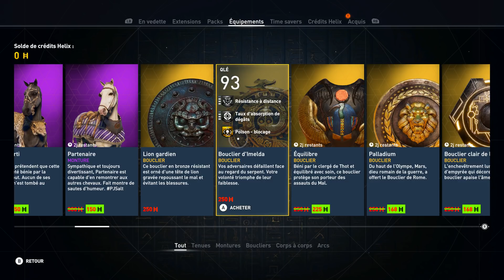SOLDES SUR LA BOUTIQUE DE ASSASSIN'S CREED ORIGINS !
Faites-vous plaisir !